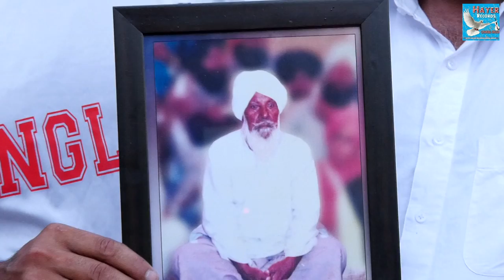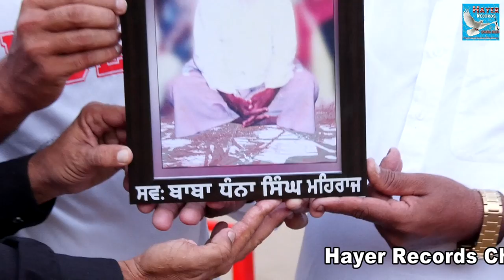Kabooter bazzi intro baba dhnnaa family ! ਬਾਬੇ ਧੰਨੇ ਦੀਆਂ ਲੱਕੜਾਂ ਲਾਲ ਚਿਨੇ